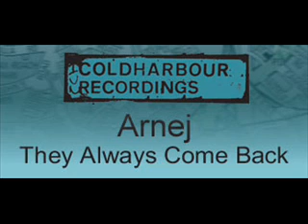Arnej - They Always Come Back